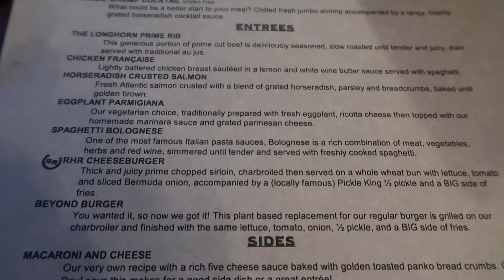Trip To Rocking Horse Ranch Resort 🐎 Mountain Tubing✨Horse Riding✨Waterpark ✨Paddle Boat✨Rifle Range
Rocking Horse Ranch Resort( All Inclusive Activities And All You Can Eat Meals)